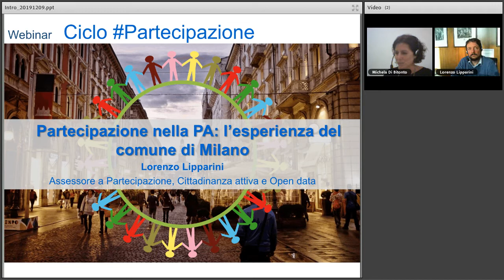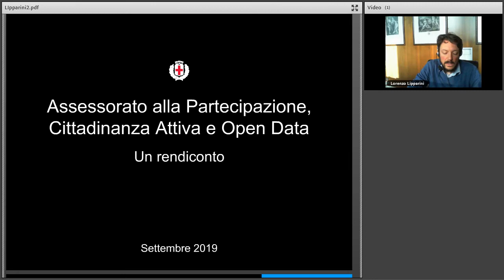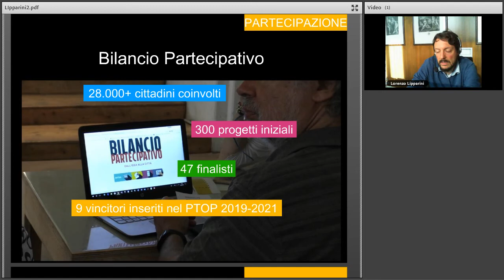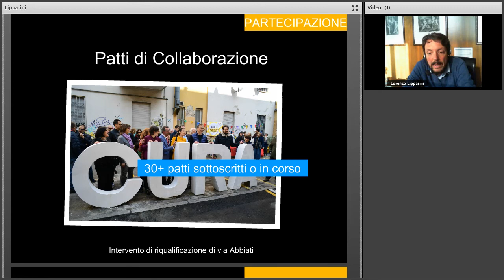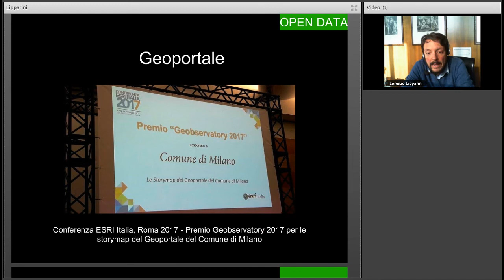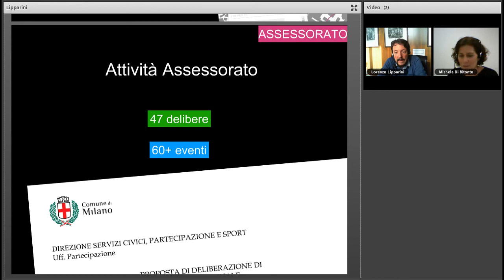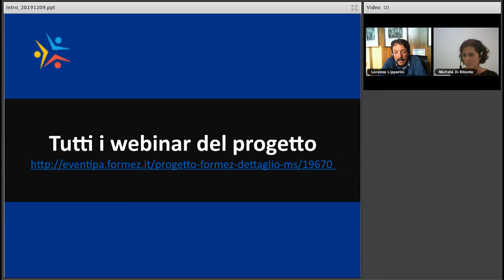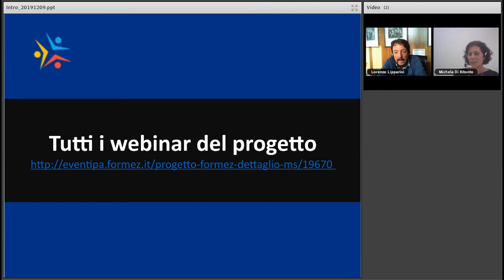Partecipazione nella PA: l’esperienza del Comune di Milano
Data: 09/12/2019

Descrizione:
I processi partecipativi di coinvolgimento dei cittadini da parte delle pubbliche amministrazioni si stanno sempre più diffondendo in Italia, in particolare nelle realtà locali.

Il presente webinar ha l’obiettivo di presentare l’esperienza del Comune di Milano che da anni sperimenta metodi e strumenti innovativi per la realizzazione di processi partecipativi di qualità che vedono i cittadini protagonisti dell’amministrazione condivisa dei beni comuni.

Il seminario online si inserisce in un ciclo di webinar dedicati alla Partecipazione e alle esperienze negli enti locali ed è organizzato nell’ambito di una iniziativa congiunta del Dipartimento delle Riforme Istituzionali e Dipartimento della Funzione Pubblica, con il supporto di Formez PA, finalizzata al rafforzamento delle politiche di consultazione delle PA e alla diffusione della cultura dell’amministrazione aperta.

Destinatari: dipendenti e funzionari delle pubbliche amministrazioni centrali, regionali e locali, cittadini e associazioni interessati al tema della partecipazione e inclusione dei cittadini nei processi decisionali della PA.

Programma dell'evento:
Accoglienza e introduzione, Michela Di Bitonto (Formez PA)
Le esperienze di partecipazione del Comune di Milano e i progetti futuri, Lorenzo Lipparini (Assessore a Partecipazione, Cittadinanza attiva e Open data)